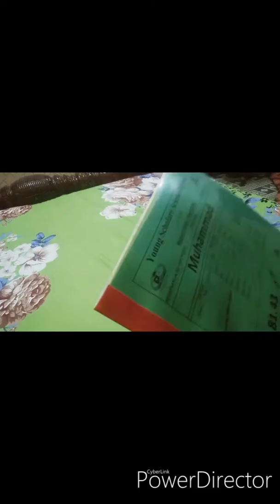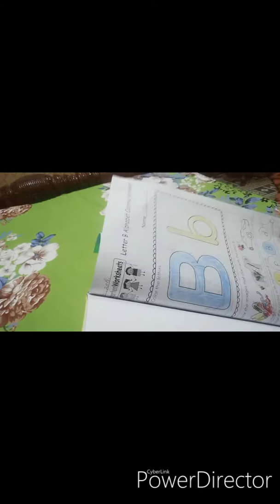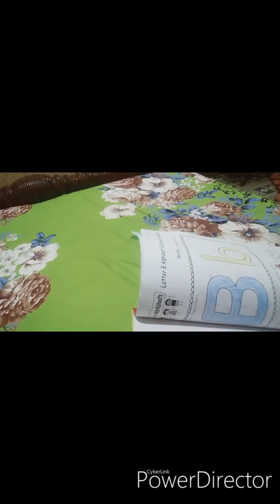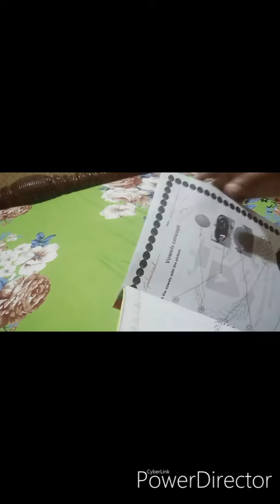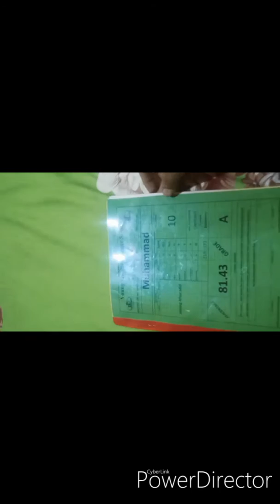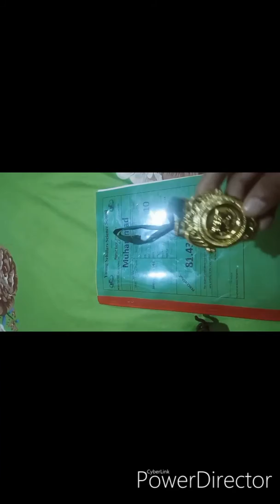Good day for me because of Muhammad MAA Shaa Allah